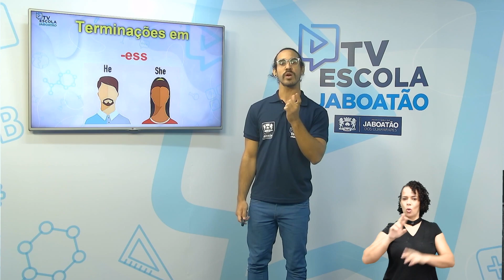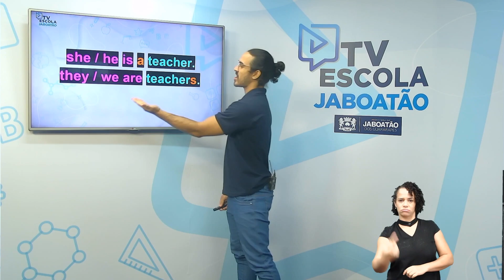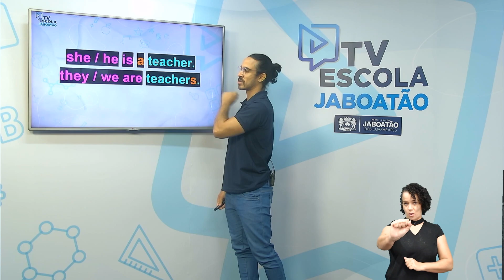TV Escola Jaboatão | 8º INGLÊS | JOBS AND OCCUPATIONS